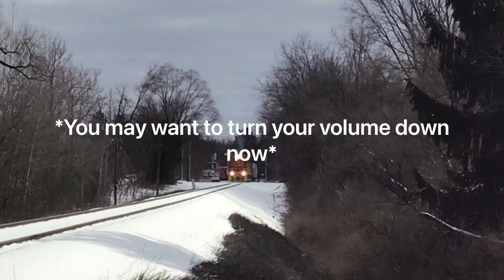Marquette Rail 3408 Leading Z151-17 On A Snow Day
MQT 3408 leads z151-17 NB on a snow day and was picking up some tanker cars at a liquid feed factory